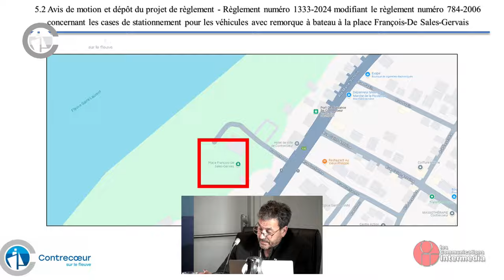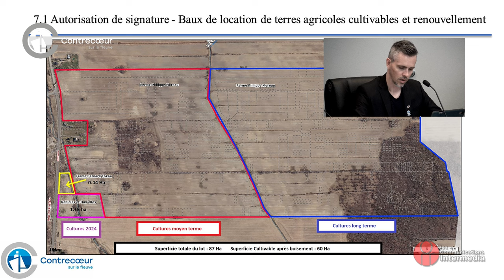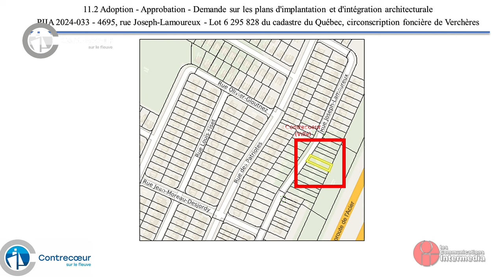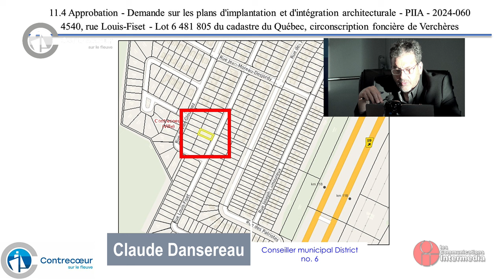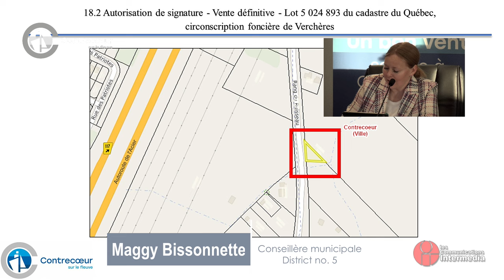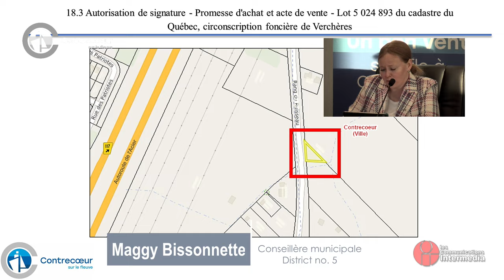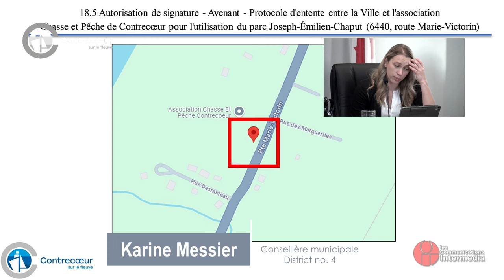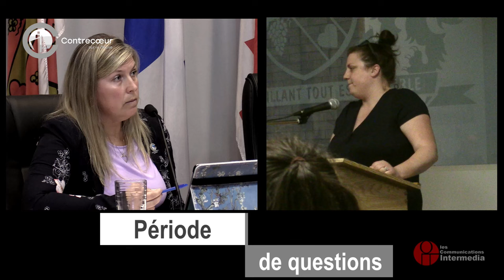Séance ordinaire du conseil municipal - 7 mai 2024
Webdiffusion de la séance ordinaire du conseil municipal de la Ville de Contrecoeur du 7 mai 2024